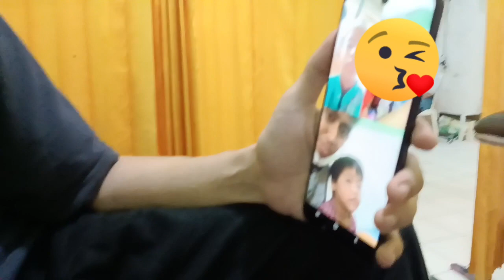TERJADI LAGI, NIAT INGIN BEROBAT MALAH HARUS INFUS | MERTUA DI RUMAH SAKIT, ANAK DI PUSKESMAS part 3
Moment terkaget yg harus dijalani lagi... Kondisi mertua masih harus rawat inap di Rumah sakit, dan niatan untk jaga mertua di rumah sakit harus tertunda krna anak tiba2 lemes dan harus rawat inap juga.
Bingung? ya pasti, akhirnya bagi sift jaga ama suami. Aku di temenin adik aq jaga anak, dan suami nemenin adiknya untk jaga orgtua yg di RS.
Semoga ini gk terulang lagi... dan semoga bs sehat kembali sedia kala...

3-6 nov 22